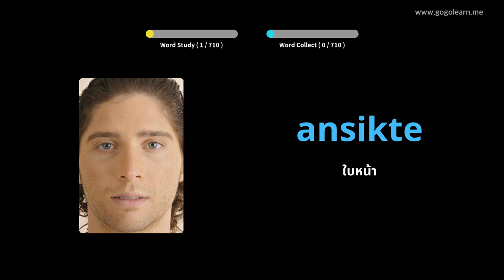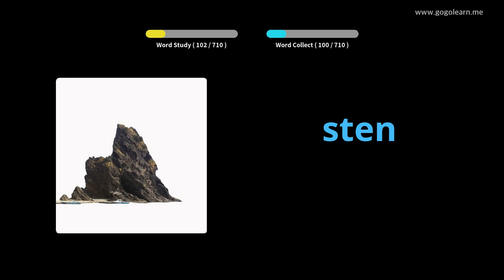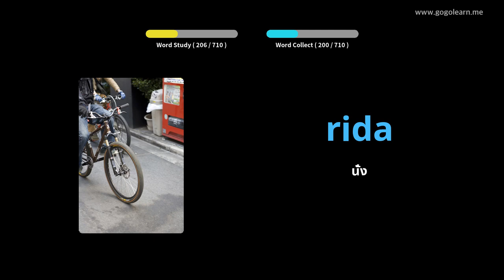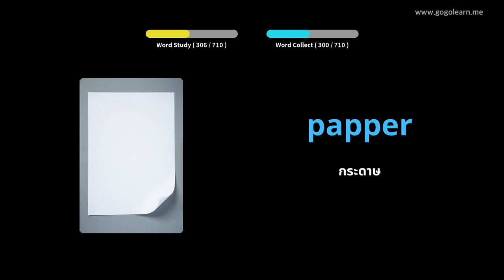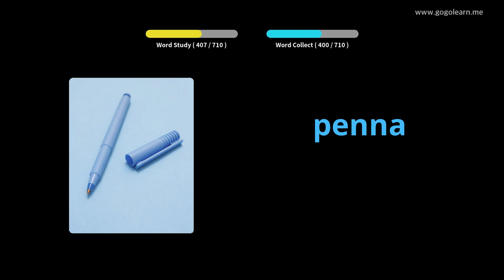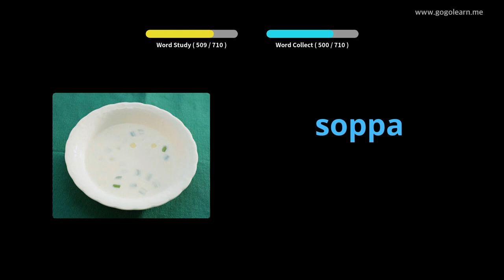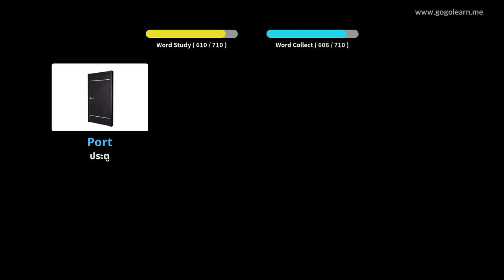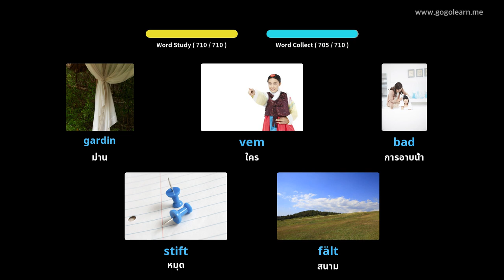คำศัพท์ภาษาสวีเดนสำหรับเด็ก | Golearn